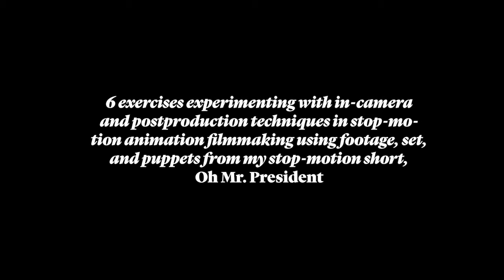FMAN 449 Independent Study: Final Compilation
A compilation of six  exercises experimenting with in-camera and postproduction techniques in stop-motion animation filmmaking using footage, set, and puppets from my upcoming stop-motion short,
"Oh Mr. President".

Supervised by Luc Otter
Made with the Mel Hoppenheim School of Cinema (2015)